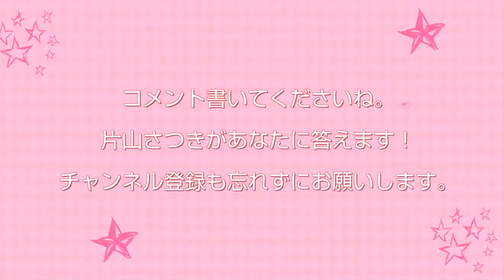コトの本質はこれだ！「参議院選挙の総括」について